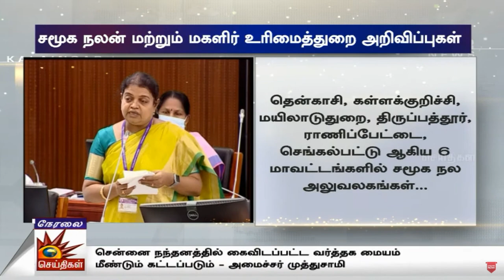கைம்பெண் - ஆதரவற்றோர் நலவாரியம் - அமைச்சர் கீதா ஜீவன் அறிவிப்பு |Minister Geetha Jeevan |TN Assembly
கைம்பெண் - ஆதரவற்றோர் நலவாரியம் - அமைச்சர் கீதா ஜீவன்